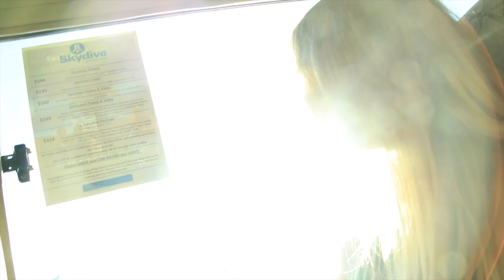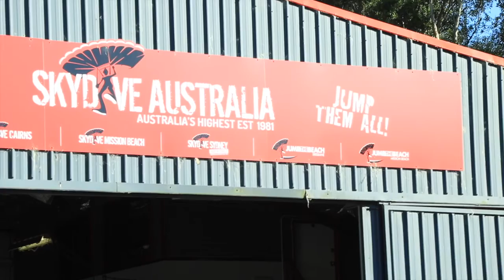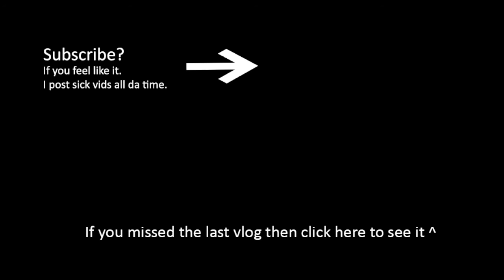FALLING FROM 14,000 FEET!!!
Fay does Australia's highest Skydive! 14,000 feet!!

All of the footage of Fay jumping out of the plane is copyright of Skydive Australia. They have not paid me to use their footage.
Links to Skydive Australia at Byron Bay can be found